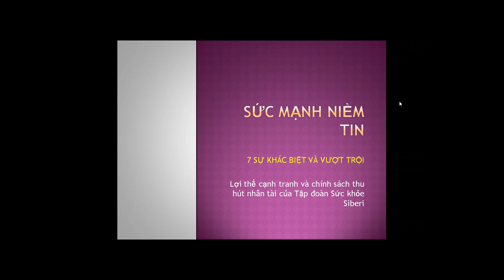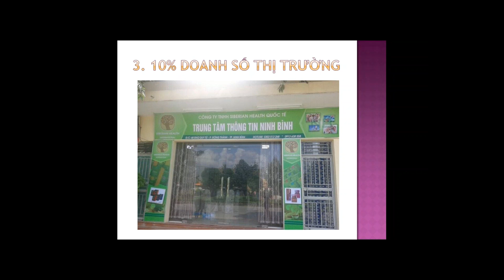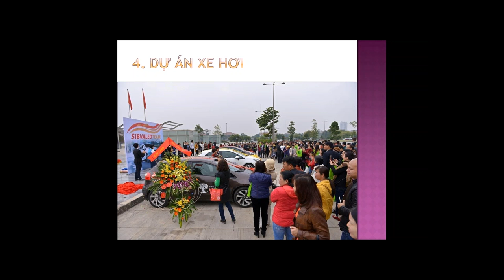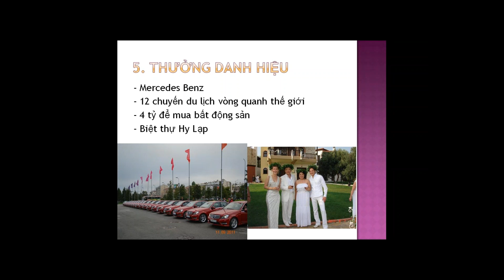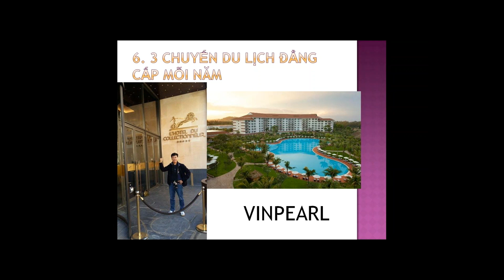Giá trị vượt trội về sản phẩm và chính sách đặc biệt của SiBeRian !Nguyễn Anh Thu SiBeRian WellNess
Kênh mang đến cho độc giả kiến thức để chăm sóc sức khỏe và cơ hội làm chủ cuộc sống cùng tập đoàn chăm sóc sức khỏe siberia wellnes , Bạn có mắc hay muốn tham gia kinh doanh cùng với siberian wellnes hãy kết nối với Nguyễn Anh Thu, trên mạng xã hội: ZALO ĐT: 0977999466